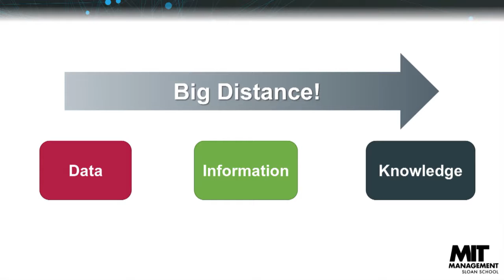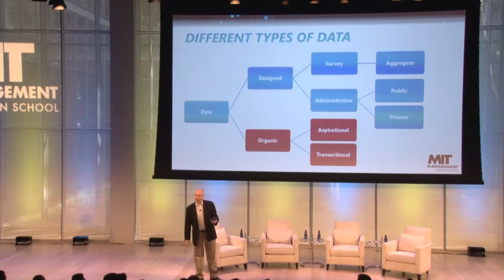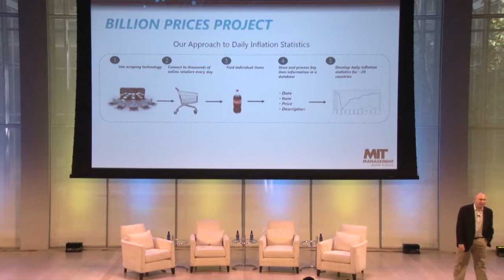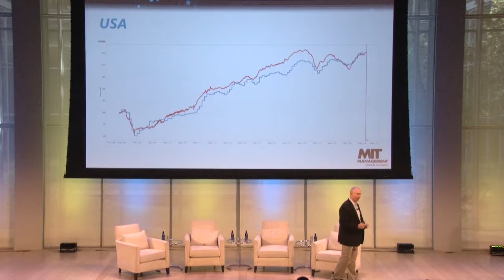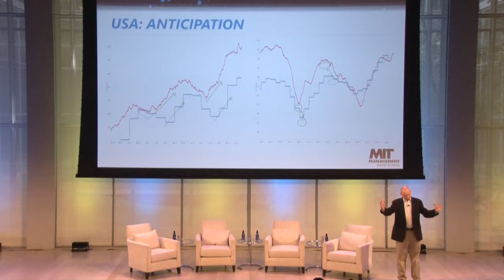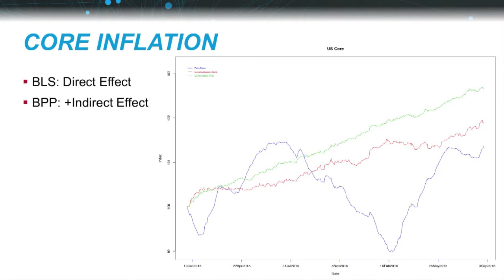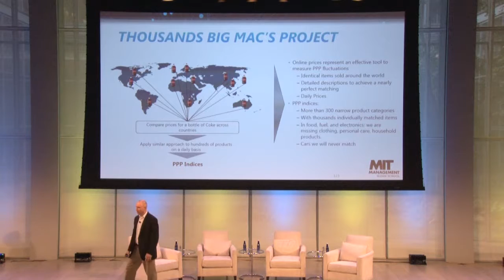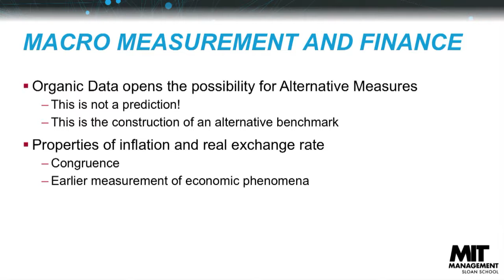Financial Applications of Big Data's Economic Measurement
New York Fintech Conference – Friday, September 16, 2016
Roberto Rigobon